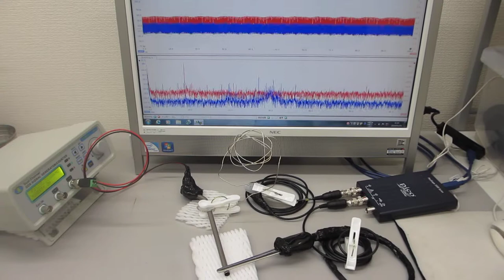低周波の共振現象と、高周波の非線形現象をコントロールする実験